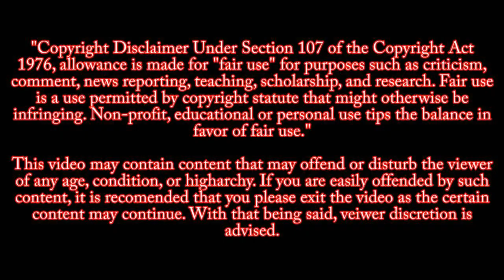Deadpool 2 In a Nutshell || Deadpool 2 Explained || Movies Explained in Hindi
Deadpool 2 In a Nutshell || Movies Explained in Hindi || Deadpool 2 Explained || @WatchOnPoint

Deadpool 2 is a 2018 American superhero film based on the Marvel Comics character Deadpool. It is the sequel to Deadpool (2016) and the eleventh installment in the X-Men film series. The film was directed by David Leitch and written by Rhett Reese, Paul Wernick, and Ryan Reynolds, who stars in the title role alongside Josh Brolin, Morena Baccarin, Julian Dennison, Zazie Beetz, T.J. Miller, Brianna Hildebrand, and Jack Kesy. In the film, Deadpool forms the X-Force to protect a young mutant from the time-traveling soldier Cable.